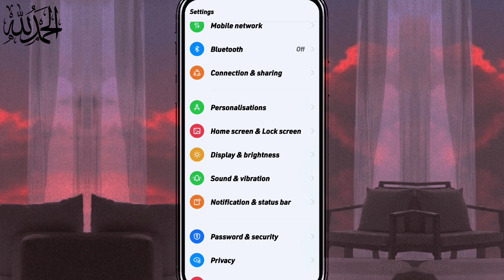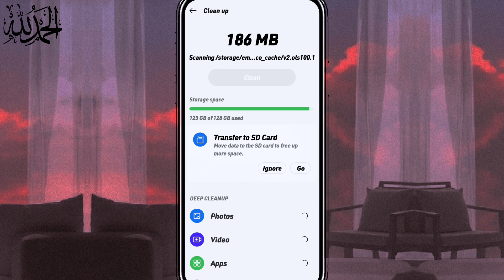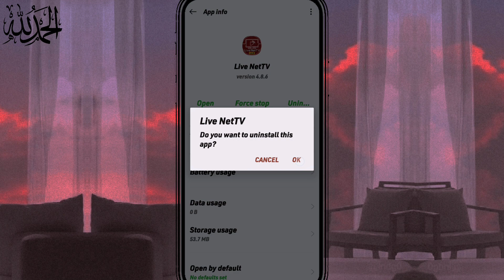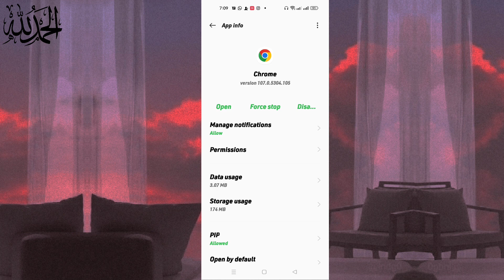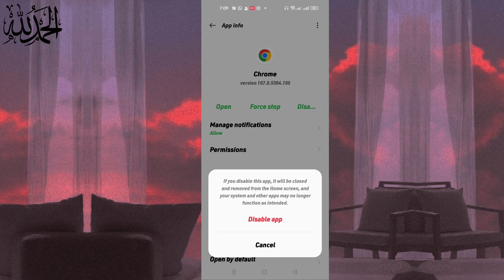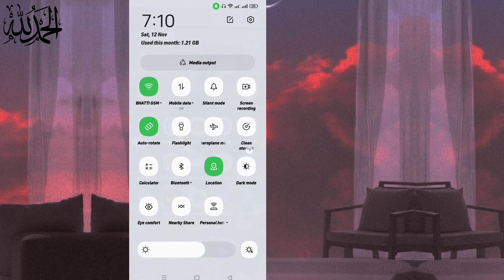how to solve Mobile hang problem 😭😡 Faheem bhatti Mobile Expert हिंदी Urdu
how to solve Mobile hang problem solution
all mobile hanging problems solve this video
agar aap ka mobile hang hota he to video ko achi trha dekhain
Faheem bhatti Mobile Expert